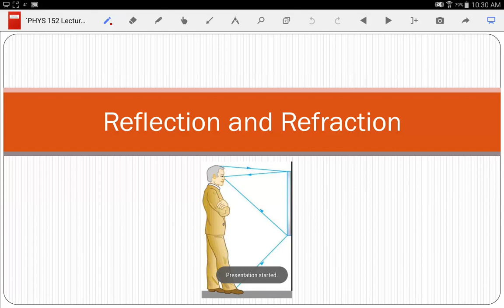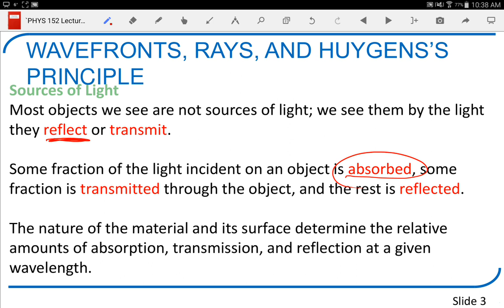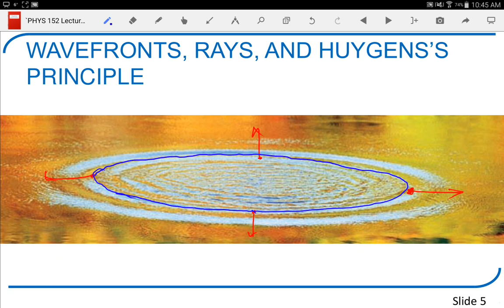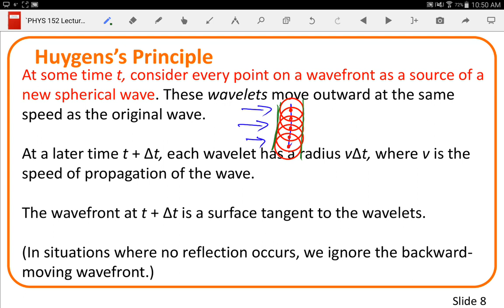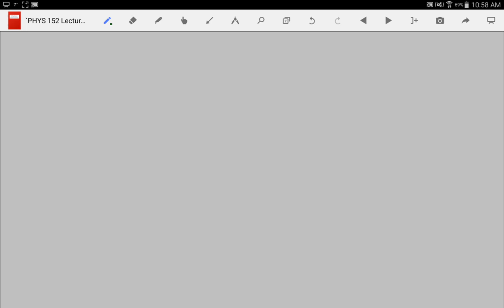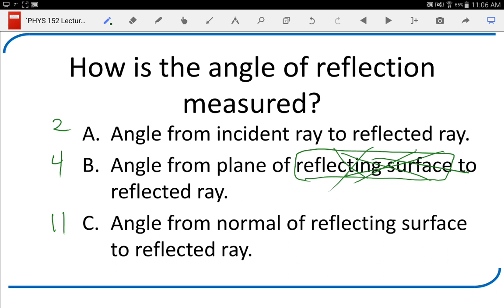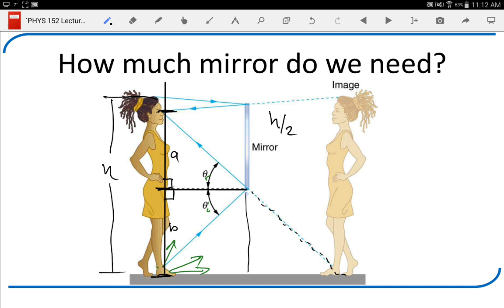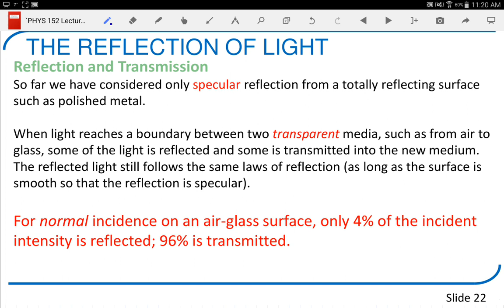PHYS 152 Lecture 21: Law of Reflections